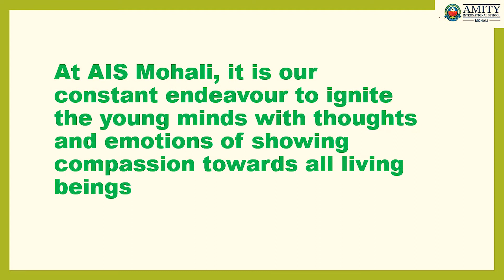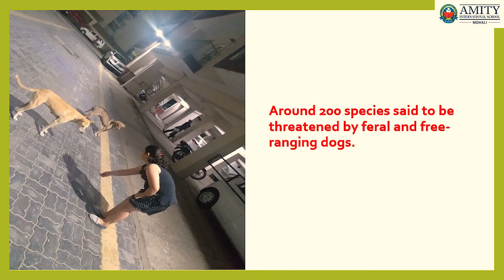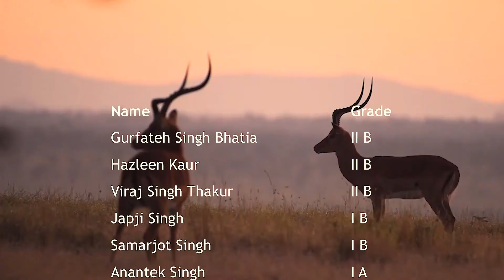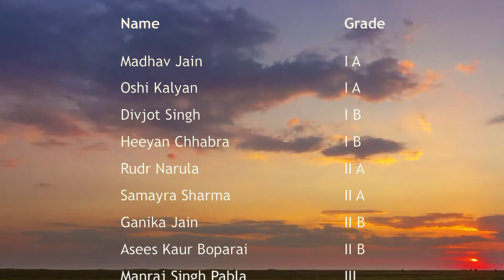The Lion King | The Rising Star | Amity International School Mohali | Cinematic by Sants Photography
At Amity we are passionate about only one thing. How to nurture brilliant young boys and girls into exciting, confident, compassionate global citizens with a deep grounding of Indian values and sanskars.

We do everything possible to give the best to our students. Because we know that for you your child is the centre of the Universe.

Over the last 30 years our not-for-profit Amity Education Foundation has established 26 top-ranked schools across India and the world. With the same level of commitment we are now coming to Mohali. Because your child is like our child.